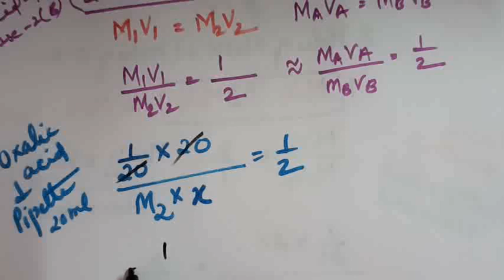Calculations of Acid Base Titration class XI a) NaOH and Oxalic acid b) Na2CO3 and HCl